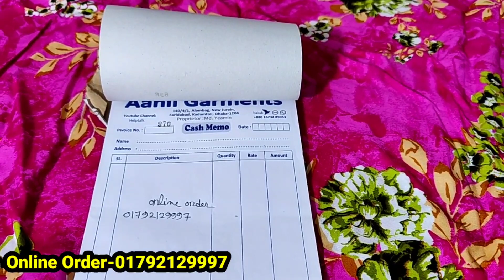৫০+ বডি আভায়া/সুতি ও লিলেন কাপড়ের আবায়া মেক্সি কিনুন পাইকারি দাম | HELP TALK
৫০+ বডি আভায়া/সুতি ও লিলেন কাপড়ের আবায়া মেক্সি কিনুন পাইকারি দাম | HELP TALK